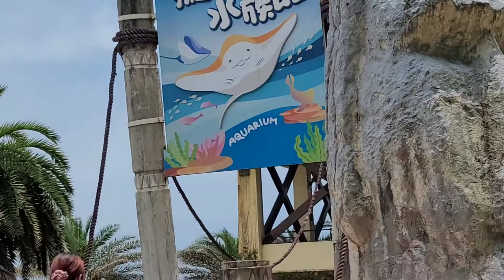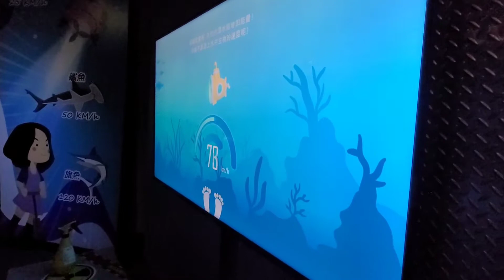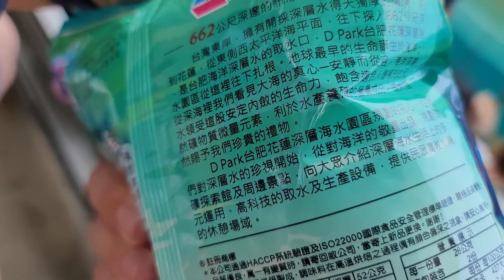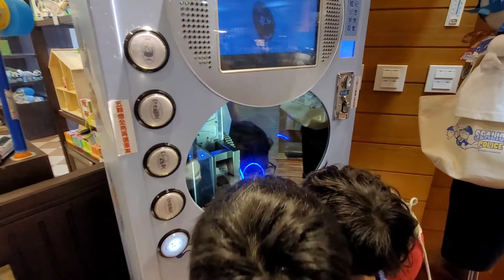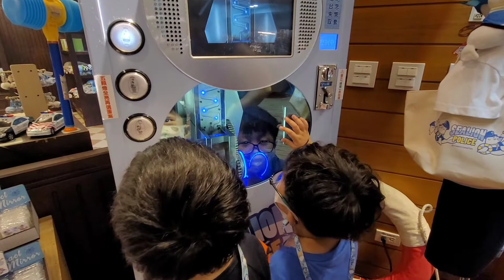20210509丁家伍口花蓮派對行